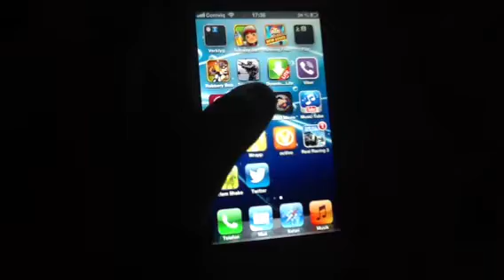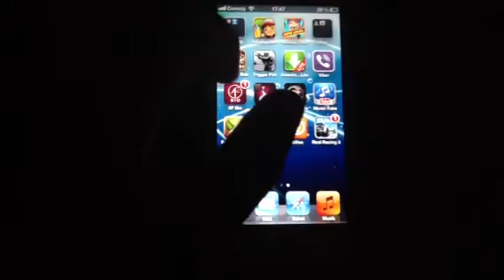Let's play trigger fist part 2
I play trigger fist

If you want to add me on game center here's My username Fardin 40